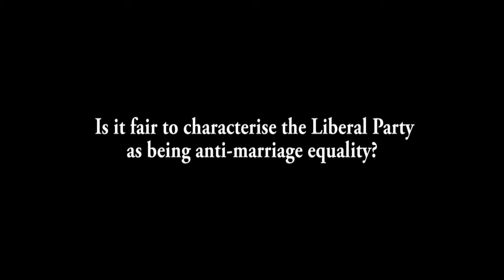Marriage Equality in Australia (The Hon. Clem Newton-Brown MP Q&A)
Marriage Equality is now recognised in more than a dozen countries around the world, including our neighbour New Zealand, but remains unrecognised here in Australia.

Watch us ask State Member for Prahran Clem Newton-Brown a few questions about the future of equal love in Australia.